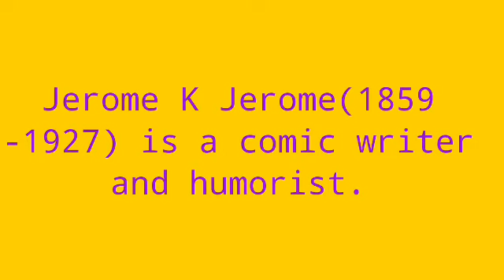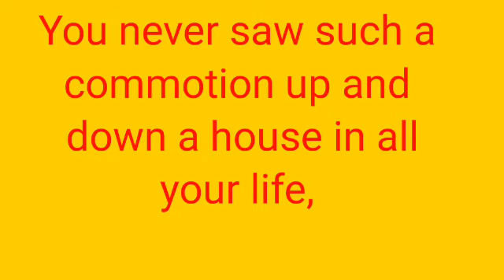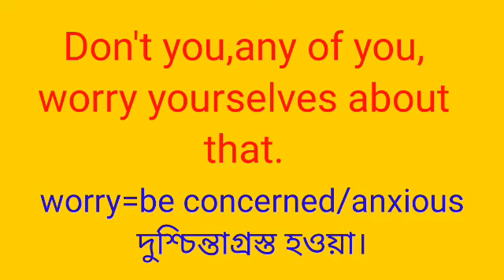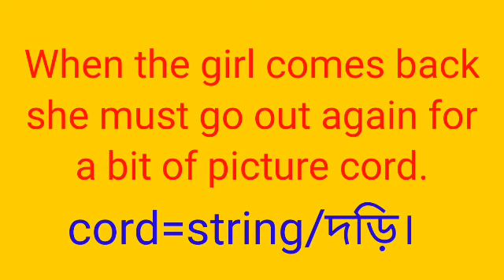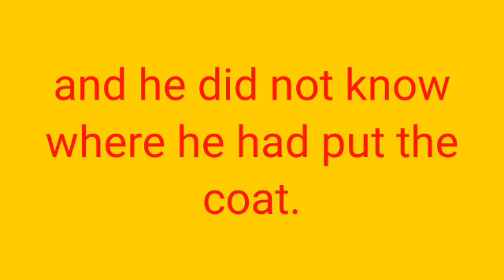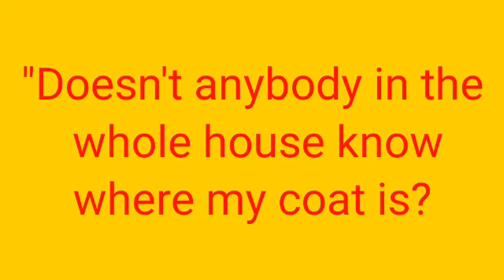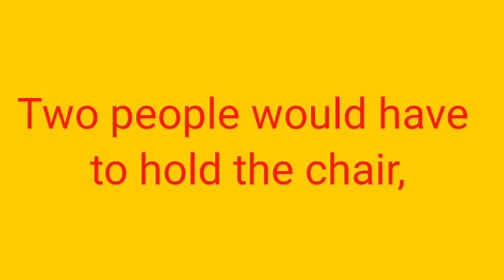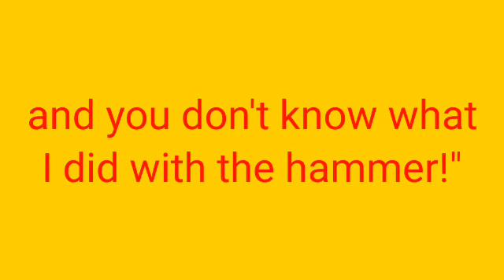UNCLE PODGER HANGS A PICTURE//JEROME KLAFKA JEROME//CLASS 7//Unit 1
The bengali meaning of the story Uncle Poder Hangs a Picture.WBBSE.